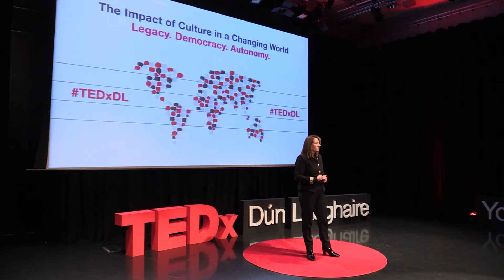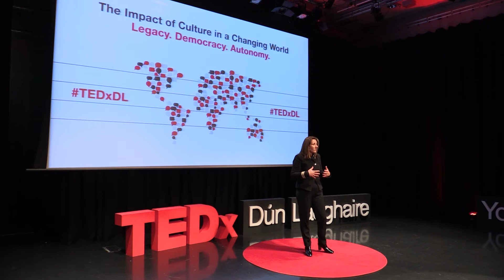"Legacy: Remembering to be a good human." | Joanne Hession | TEDxDunLaoghaire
There is a question that I have tried to answer my whole life. This is about finding your purpose made simple. Joanne Hession is founder and CEO of LIFT Ireland, a social enterprise equipping and empowering 10% of Ireland to raise standards of personal and ethical leadership, creating a nationwide ripple effect of positive change. A successful entrepreneur and leadership expert, Joanne founded both The Entrepreneurs Academy and QED The Accreditation Experts, providing services to over 40,000 entrepreneurs and top Business schools internationally for over 20 years. Joanne is passionate about helping people to maximise their potential through learning and growth. She is wife to Joules and Mom of three amazing daughters Hannah, Leah and Megan. Joanne works hard to be better every day as she reminds herself daily that all the problems in the world are caused by human behaviour and actions including her own. This talk was given at a TEDx event using the TED conference format but independently organized by a local community.